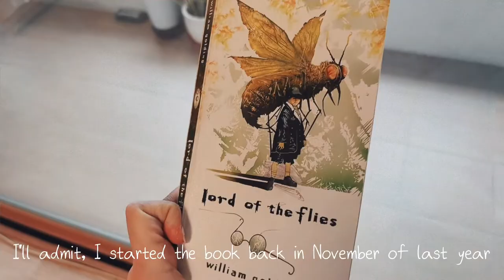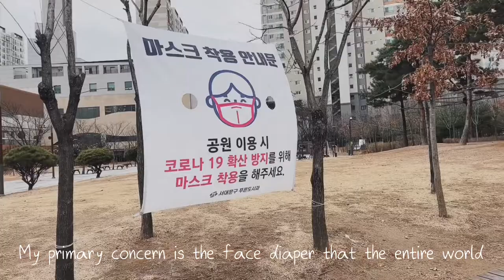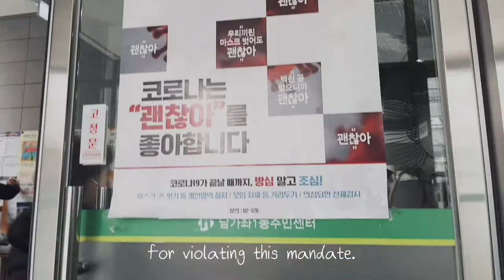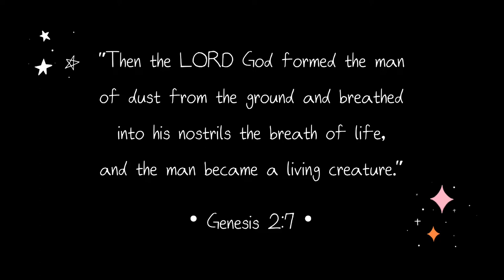what i learned from lord of the flies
This is like a book report / social commentary LOL hope this doesn’t trigger anyone

Song:
• A Beautiful Spring Day by George Bruns

“But for us, There is one God, the Father, by whom all things were created, and for whom we live. And there is one Lord, Jesus Christ, through whom all things were created, and through whom we live.”

Korea Diary Ep. 2